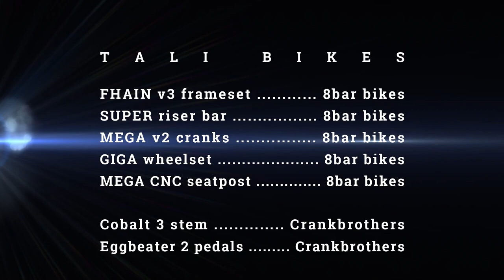DREAM BUILD FIXED GEAR - FHAIN V2 - 8Bar Bikes // TALI Bike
TALI Bike // Dream Builds
💙 Try And Love It

👀 Bike Specifications:

FHAIN v3 frameset 8bar bikes
SUPER riser bar 8bar bikes
MEGA v2 cranks 8bar bikes
GIGA wheelset 8bar bikes
MEGA CNC seatpost 8bar bikes

Cobalt 3 stem Crankbrothers
Eggbeater 2 pedals Crankbrothers

KCM chain KMC
Chain tensioner Origin8
Dardo saddle Selle Royal
Kappstein chainring Kappstein